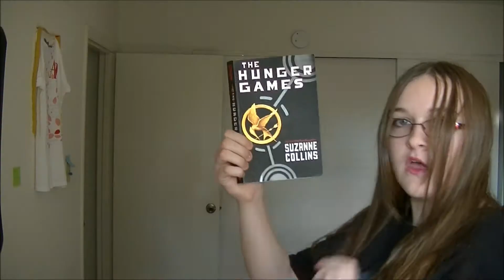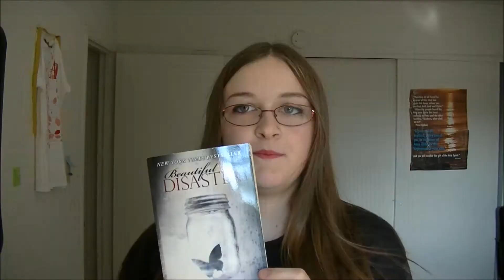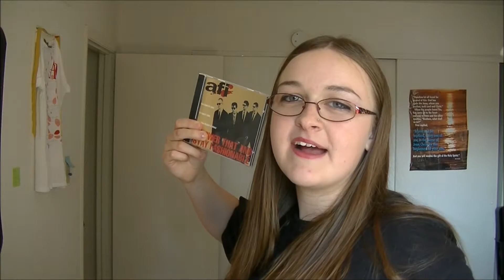Crazy Librarian: In Your Pants